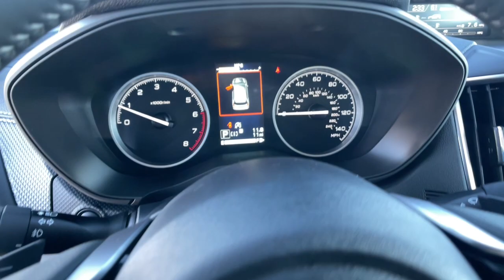2024 Subaru Forester Limited NV Carson City, Reno, Lake Tahoe, Northern Nevada, Susanville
New 2024 Subaru Forester Limited available at Michael Hohl Subaru located in 2910 S Carson St, Carson City, NV, 89701. Servicing the Carson City, Reno, Lake Tahoe, Northern Nevada, Susanville area.

This could be the car for you, the  2024  Subaru Forester. Here's a refined, well-built Forester that's ready for adventure. From all-weather capability to flexible cargo space and impressive safety features, this sensible SUV is equipped to take you places in style. The following are some of this vehicles highlighted options: Apple Carplay®/Android Auto®, Pre-Collision System, Panoramic Roof, Lane Departure Warning, Sun/Moonroof, All Wheel Drive, Keyless Entry, Power Liftgate, Remote Engine Start, Adaptive Cruise Control. This Forester is the perfect blend of comfort and capability. See for yourself when you take it out for a test drive. Our professional staff looks forward to giving you excellent service!